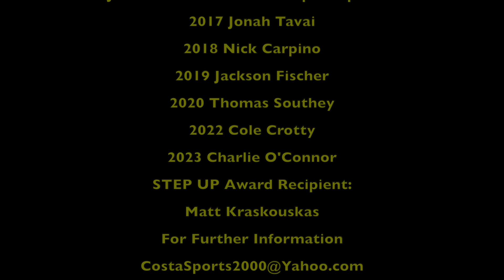2024 Week 2 RUHS @ MC Highlights